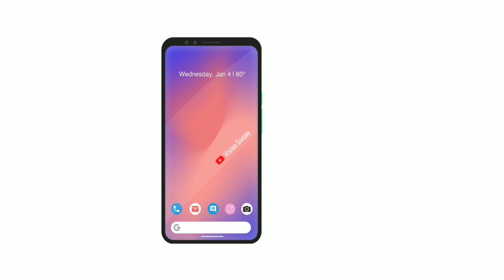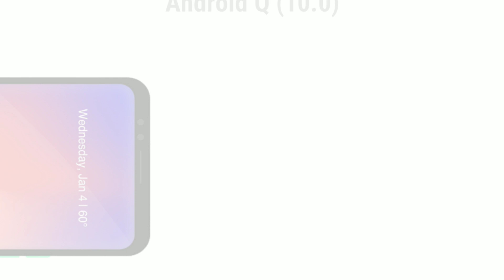Google Pixel 4 | 4XL Official Specifications & Features | Google Pixel 4 Trailer Video specs, price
Hello everybody, this is Sanjay and you are watching Vision Sanjay.

This video shows you the features of the upcoming smartphone Google Pixel 4 XL. Disclaimer the above mentioned information about the smartphone is rumoured and is not yet confirmed. These are based on some of the official leaks and rumours.